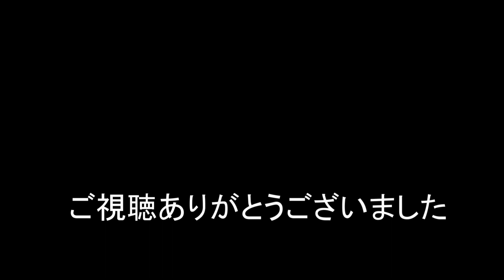JR貨物 2020/08/30 朝の貨物列車4本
朝の貨物列車1060レ 1071レ 2078レ 5085レの4本